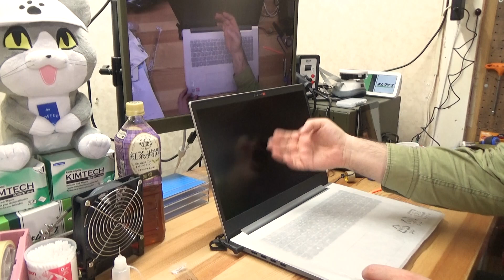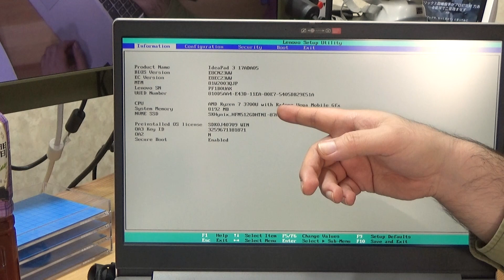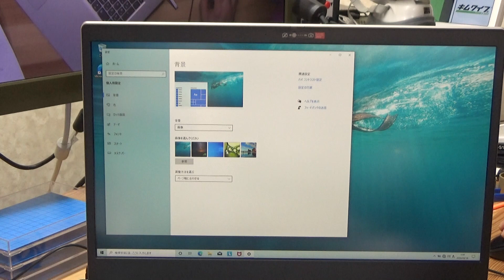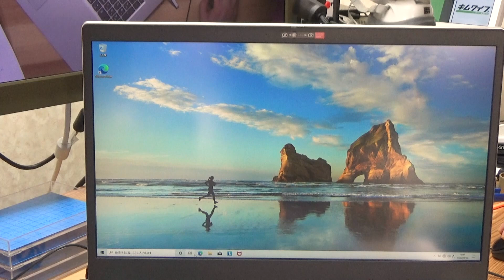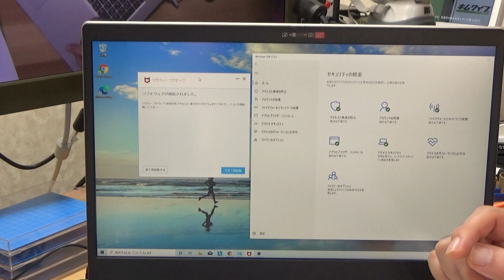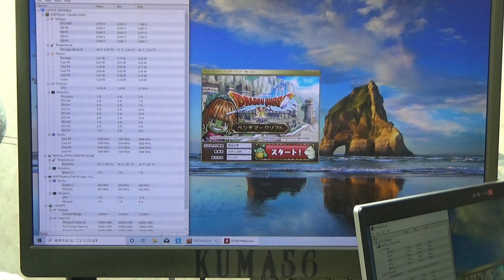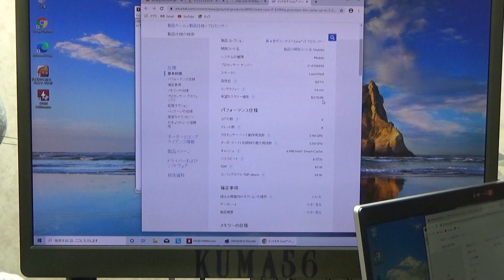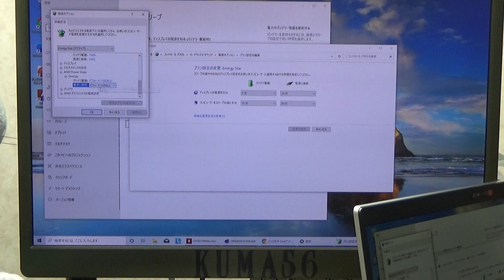AMD最高！Ryzen7 RX Vega10グラフィック搭載ノートPCはゲームできるのか？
前回修理した17インチノートPC、今も動きますがやはり買い換えたいという事で我らがAMDのRYZEN7搭載ノートPC Lenovo IdeaPad Slim350を購入しました。
CPU性能とゲーム性能をベンチマークでテストしました。

工具や機材の情報はTwitterに掲載してます